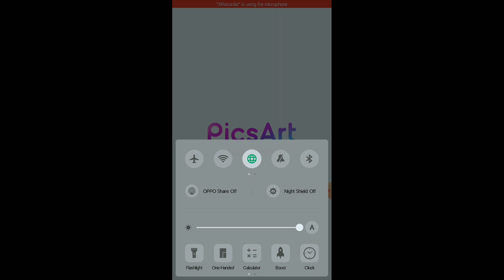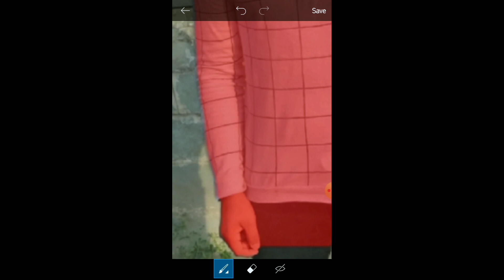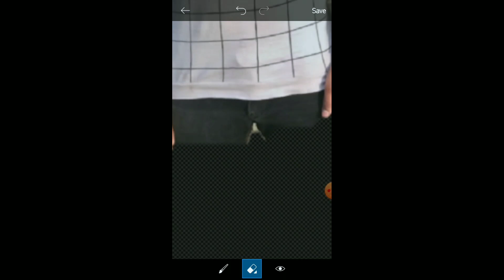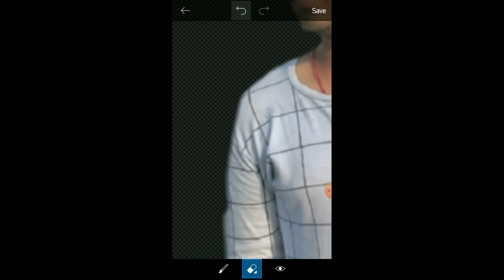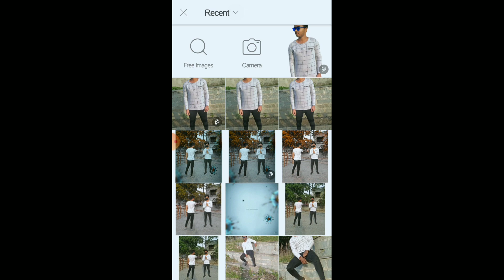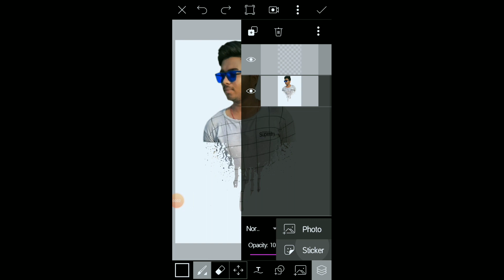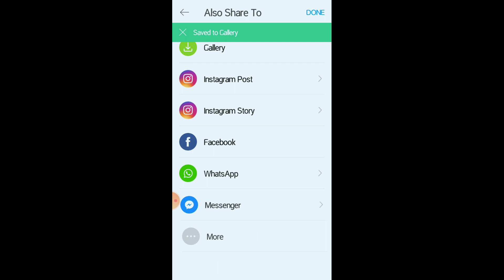Picsart new splatter effect // picsart tutorial// picsart editing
Hey guys Wlcm to my channel nilesh editz it's nilesh here to Kaise ho app sb I hope all you are good.  So in this video we editing the new picsart splatter photo editing this is the new concept on you tube so go and watch the video if you guys enjoyed this video so plz mention your like, share,  comment and don't forget to subscribe my
Download-